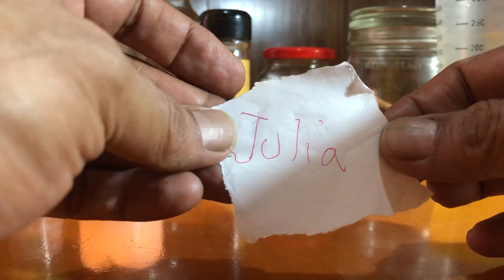CANSADO DE MALOS TRATOS? CANSADO DE AGRESIONES ? QUIERES ELIMINARLO? RITUAL PARA ELIMINARLO !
Que necesitamos?
Hierbabuena, canela, papel blanco, orina, canela entera, laurel, frasco con tapa, vela blanca, lapicero rojo...